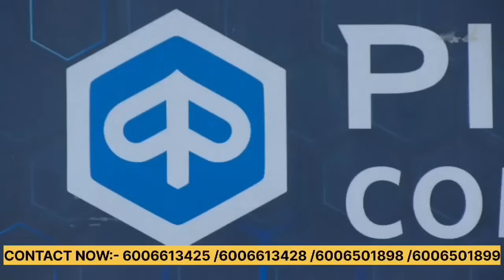Aaj ki surkhiyaan With Tahir Mohi ud din